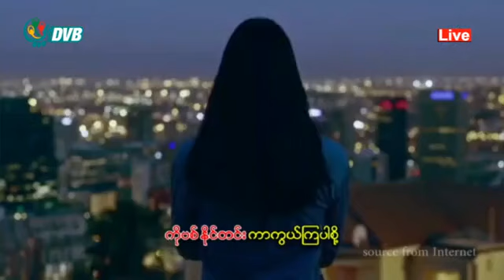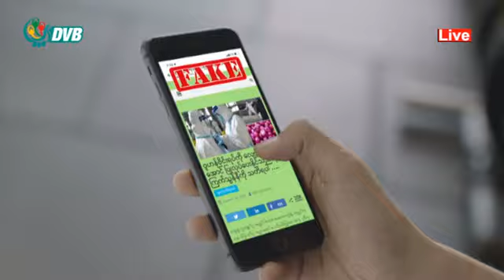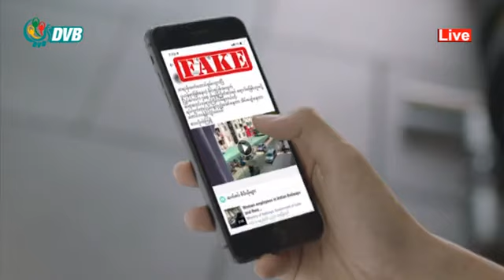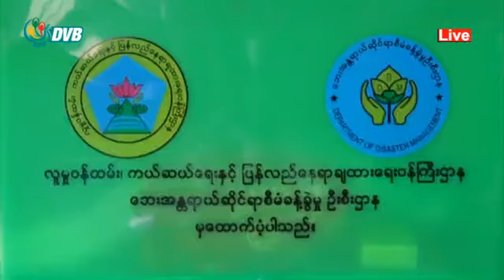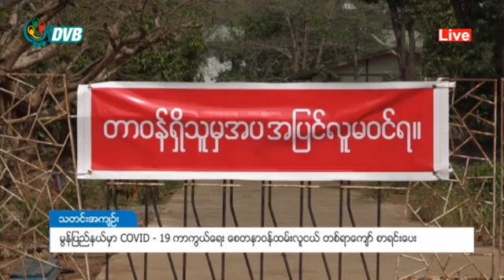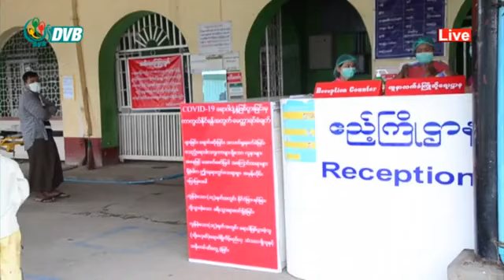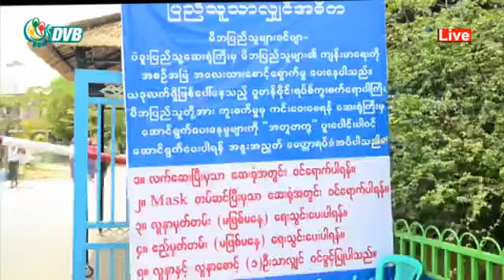DVB - ဒီဗြီဘီ ႐ုပ္သံ ၁၂ ရက္ ဧၿပီလ ၂၀၂၀ မနက္ခင္း သတင္းမ်ား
ဒီဗွီဘီ ရုပ်သံ ၁၂ ရက် ဧပြီလ ၂၀၂၀ မနက်ခင်း သတင်းများ